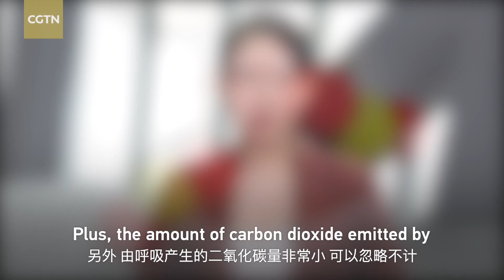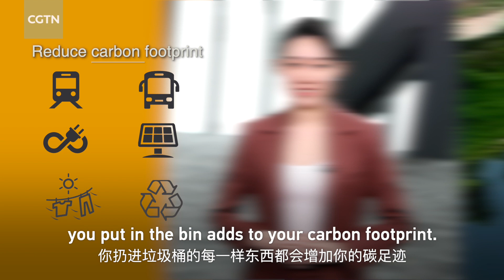Tech Breakdown: What is carbon neutrality and how to achieve it?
Climate change is arguably the most severe challenge facing our planet. During the upcoming Boao Forum for Asia from April 18 to 21, experts, industrial leaders and officials will gather and discuss our path to carbon neutrality.